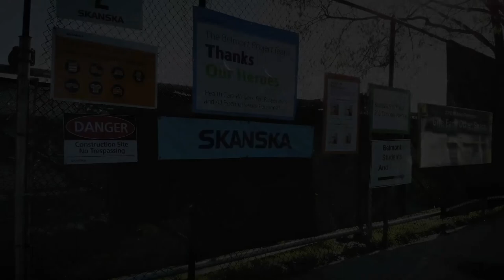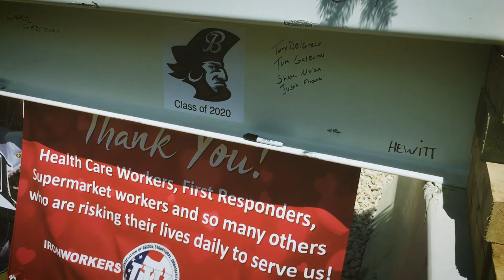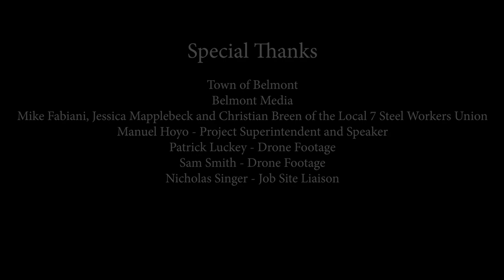Belmont High School Steel Topping Off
Topping off ceremony for Belmont Middle and High School project. Video by courtesy of Skanska Videos